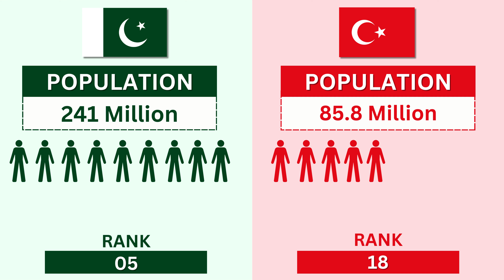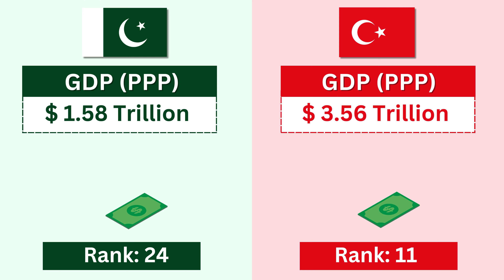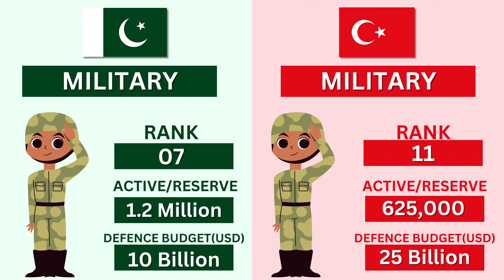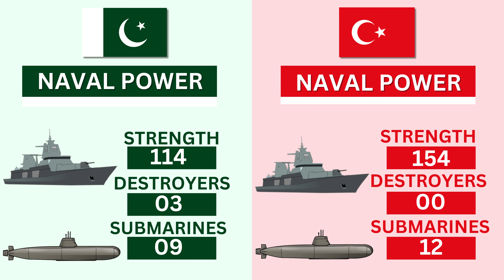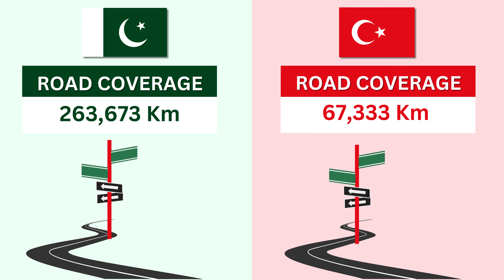Pakistan vs Turkey - Country Comparison